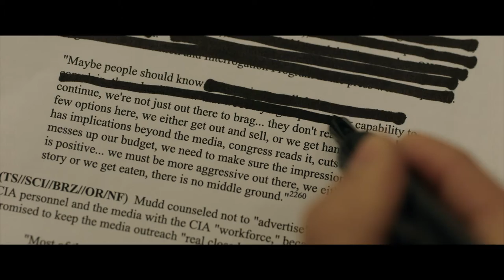THE REPORT - Trailer (deutsch / german)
INHALT:
In den USA greift die CIA nach den Anschlägen vom 11. September auf extreme Verhörtechniken zurück - als notwendig gerechtfertigt, sind sie in Wahrheit brutal, unmoralisch und ineffizient. Die CIA überschreitet dabei klar die Grenze zur Folter, um den Drahtziehern so um jeden Preis auf die Schliche zu kommen und weitere Anschläge zu verhindern, verliert dadurch jedoch ethische Fragen und fundamentale Grundsätze des Rechtsstaates vollkommen aus den Augen. Im Rahmen der Ermittlungen von Daniel Jones (Adam Driver) und Senatorin Dianne Feinstein (Annette Benning) sollen diese verurteilungswürdigen Methoden für die Bevölkerung ans Licht kommen, um sie so stoppen zu können. Doch noch bevor Jones und Feinstein irgendetwas von ihren Ergebnissen bekanntmachen können, legen die CIA und das Weiße Haus alles daran, ihre Arbeit zu erschweren und eine Veröffentlichung mit allen erdenklichen Mitteln zu verhindern...